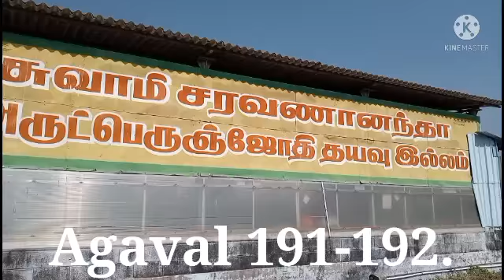10.12.2021 Arutperunjothi Agaval 191-192(Tamil) Expl.notes by Swami Saravanananda Avargal, Dindigul.